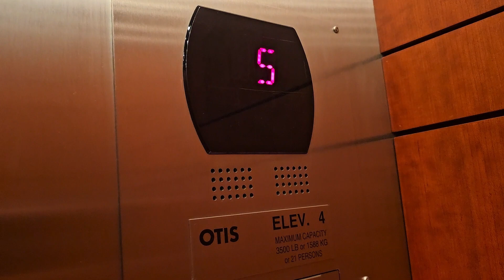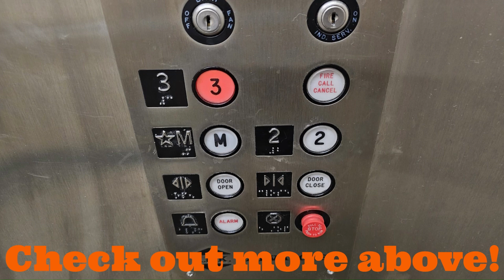Otis Gen2 Traction Elevators - Main @ Broad (Greenville, SC)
Only neat thing are the exterior Egg Lanterns, otherwise, what else you want me to say?

Elevator Model (if identifiable): Gen2
Elevator Type: Traction
Number of Elevators: 2
Floors Served: 7
Installed: 2010
Current Controller: NA
Capacity: 3500 lbs
Speed: 350 FPM

Original Fixtures:
Buttons: Otis Standard (Series 6)
Floor Indicator: Otis Standard Digital Red
Directional Lanterns: Otis Egg Lanterns (Exterior)
Chimes/Bells: Otis Series 6